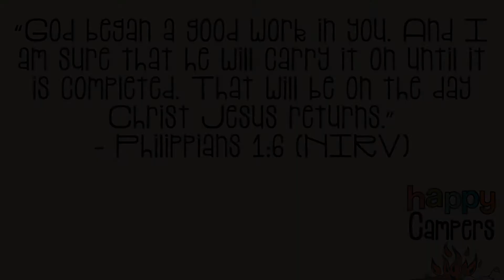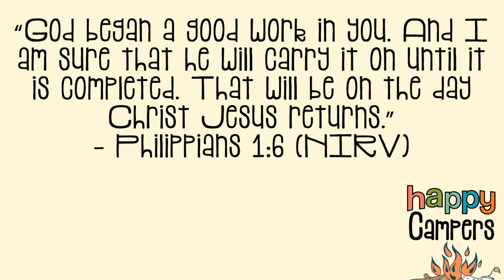keeping the fire going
Music/video’s  in this video
Countdown video: Newsboys - Fishers Of Men
Worship Song 1: Happy Day (with lyrics) - Fee
Worship song 2: Tell the world – Hillsong Kids
End of Bible time: Newsboys - Fishers Of Men